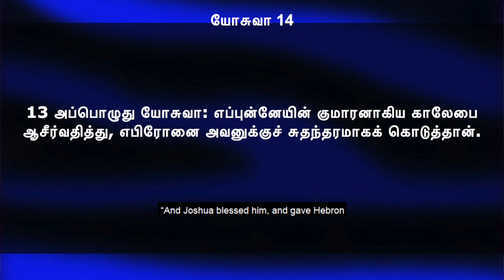#378 - மாறாத வாக்குத்தத்தம் || Sis.Hema Arockiaraj || Dhinam Oru Vakkuthatham